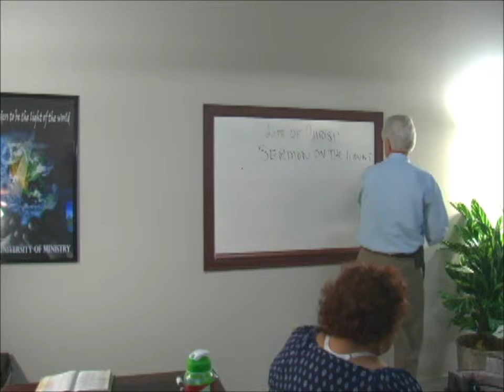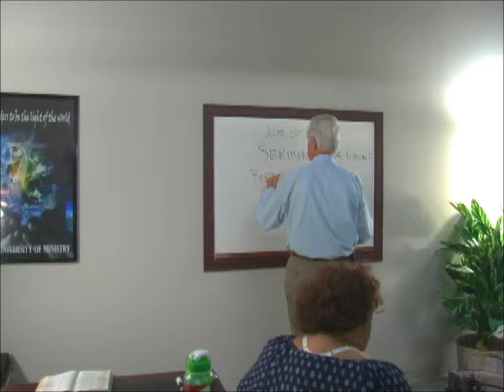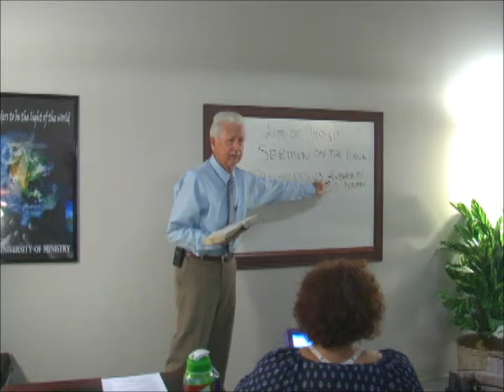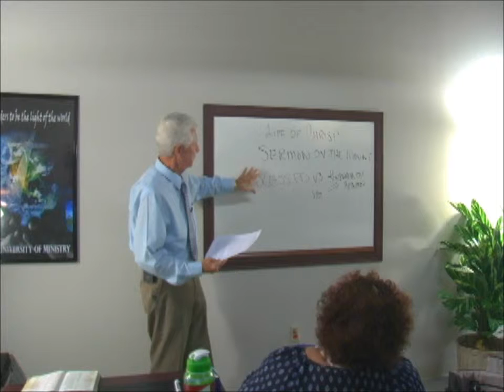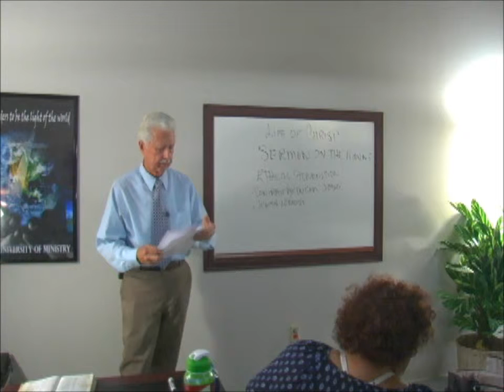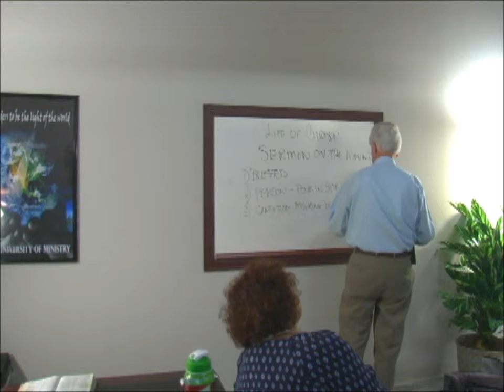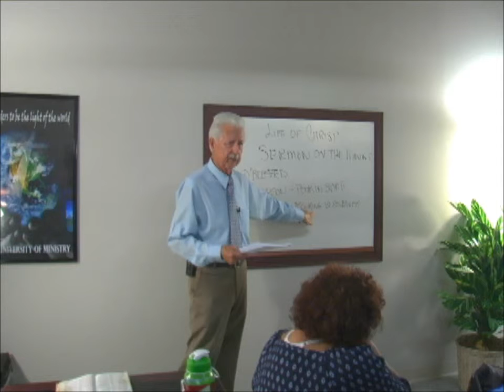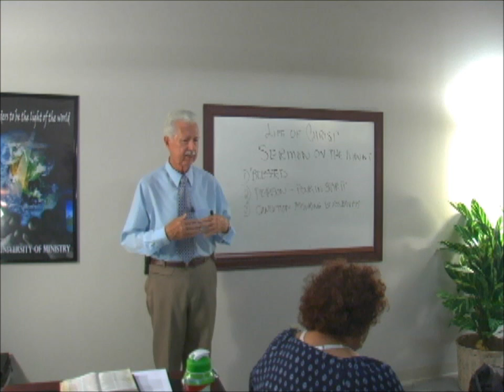BIBL 1021 Life of Christ Week 11 Part II